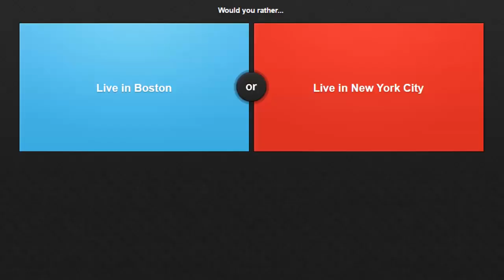Goten & Imperfect Cell Plays Would You Rather!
Hi there everyone my name is Goten! And this is my first ever lets play on Would you rather on youtube!

Today we are going to be playing Would You Rather!

Add Goten On Skype!
live:goten372 Copy and Paste this entire thing into the search bar of skype to find my profile!

Follow Goten On Facebook!
Coming Soon